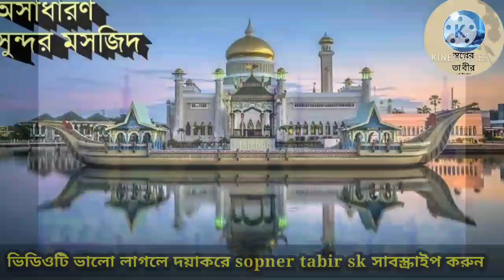স্বপ্নে মসজিদ দেখলে কি হয়|| sopne mosjid dekhle ki hoy||shopner bakkha||sopner bekkha||sopner tabir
স্বপ্নে মসজিদ দেখলে কি হয়
স্বপ্নে মসজিদ বানাতে দেখলে কি হয়
স্বপ্নে মসজিদের মিনার দেখলে কি হয়
স্বপ্নে মসজিদে নামাজ পড়তে দেখলে কি হয়
স্বপ্নে মসজিদের মেহরাব দেখলে কি হয়
ইত্যাদি

▶ অন‍্যান‍্য স্বপ্নের ব‍্যাখ‍্যা▶

▶স্বপ্নে মৃত মানুষ জীবিত দেখলে কি হয়

কুরআন হাদীসের আলোকে যে কোন স্বপ্নের ব‍্যাখ‍্যা জানতে চ‍্যানেলটি সাবস্ক্রাইপ করে সাথে থাকুন। ধন্যবাদ